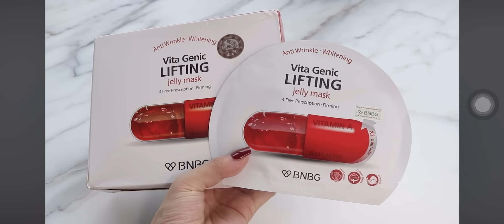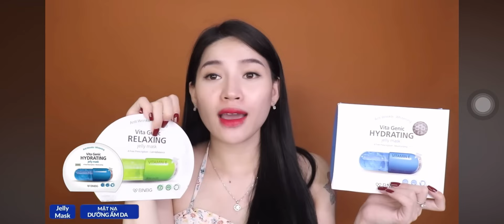Review Mặt Nạ Giấy BNBG Cấp Ẩm - Phục Hồi Da Siêu Đỉnh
📌Link sp trong video :
1. COMBO 10 Miếng Mặt Nạ BNBG (xanh dương, xanh lá, đỏ)